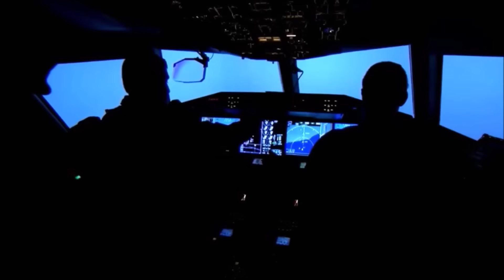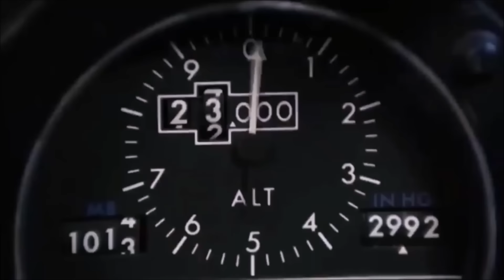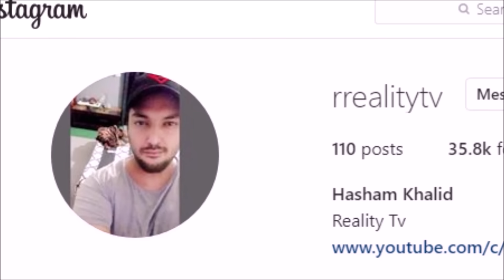Incredible Story of Juliane Koepcke - Amazon Jungle may Kaisay Zinda Rahi?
This is a Story of 17 year old Juliane Koepcke Who lived in Amazon Jungle for 10 days all alone. Why ? You will get to know in this Video.